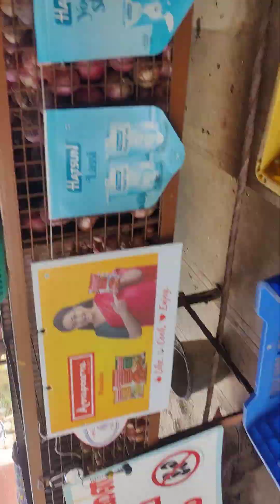8 August 2024